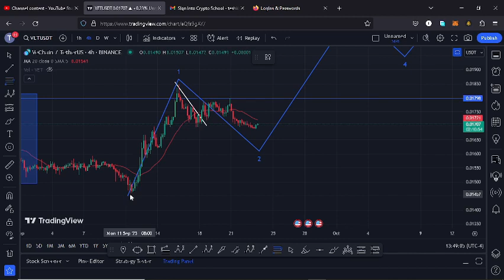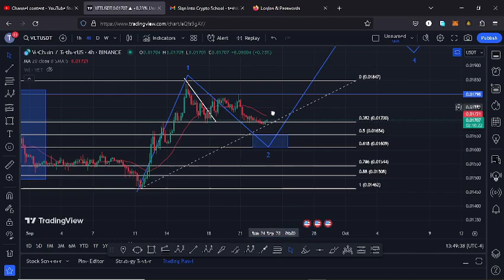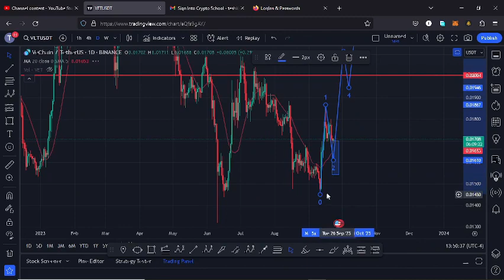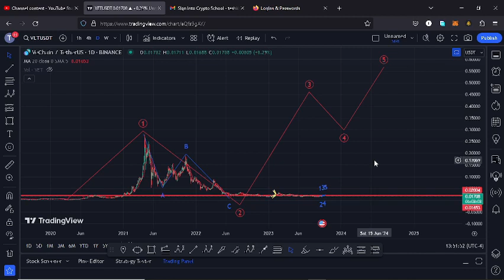🚨VECHAIN (VET) WILL NEVER SEE THESE PRICES AGAIN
🔥 Get up to 30,000USDT on Bybit when you register and trade